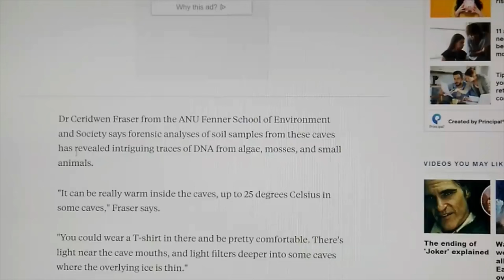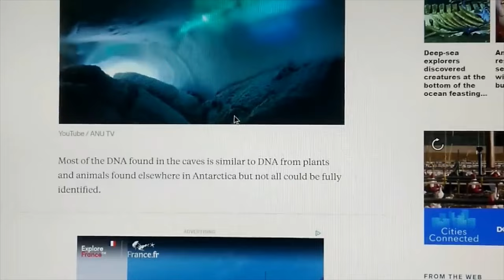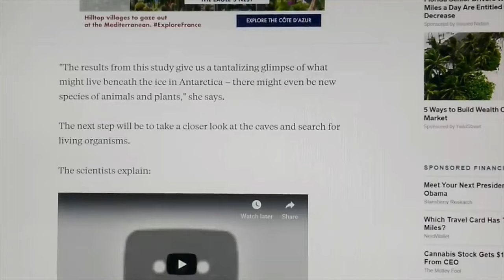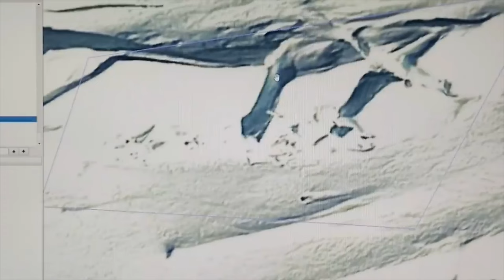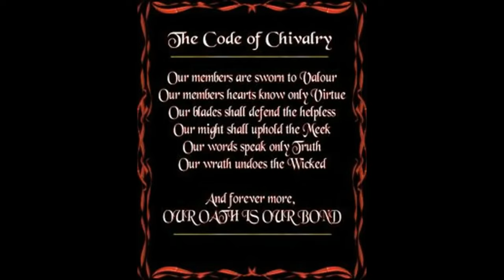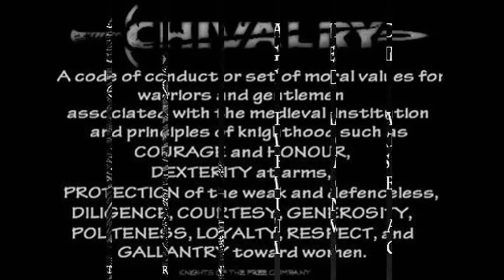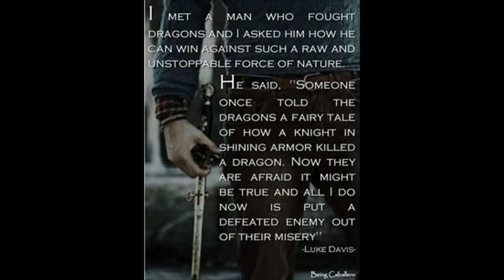A SECRET WAR IS RAGING DEEP BENEATH THE FROZEN SURFACE OF ANTARCTICA & US FORCES ARE NOW RETREATING